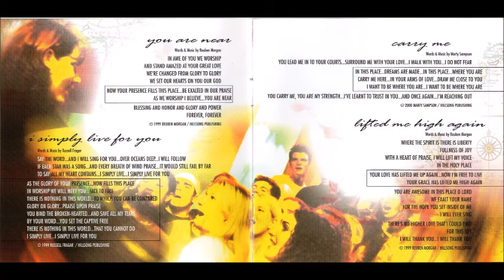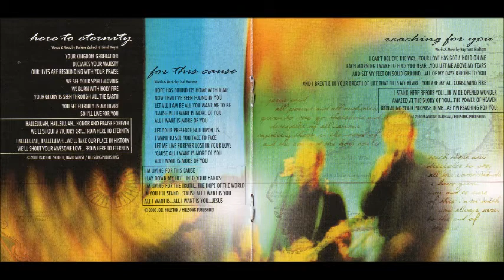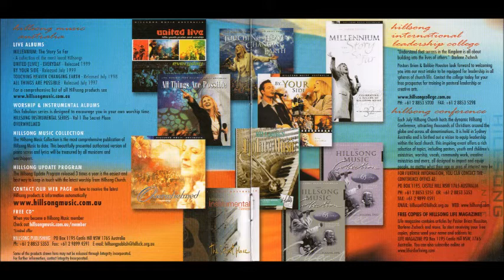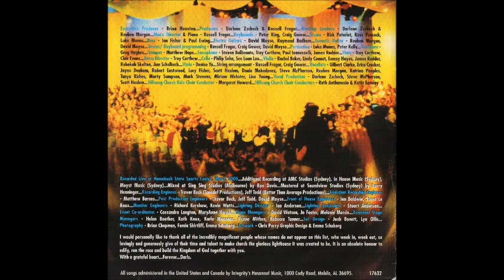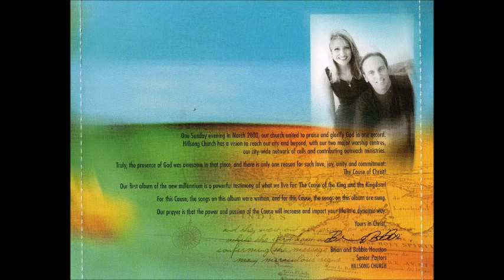Hillsong Reaching For You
Canción: Reaching For You
Intérprete: Darlene Zschech
Album: For This Cause
Año: 2000
Compositor: Raymond Badham